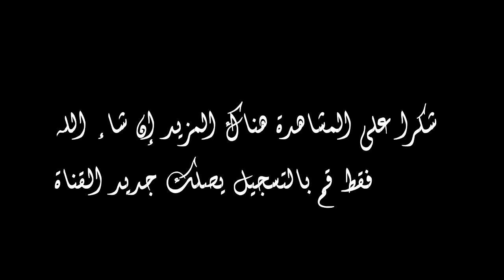رجاء موح باكو = حسنية طنجة 1 = 0